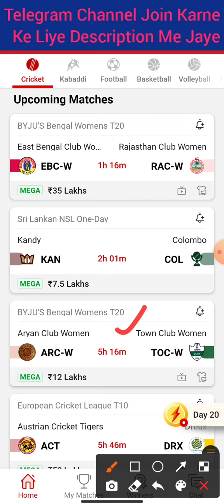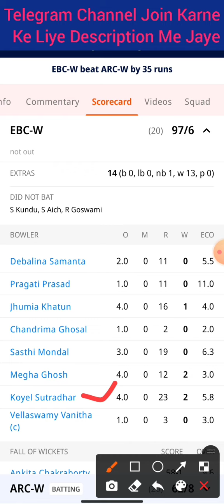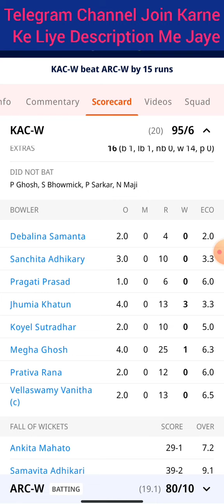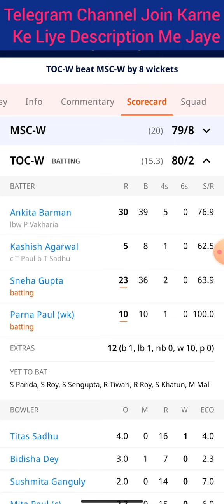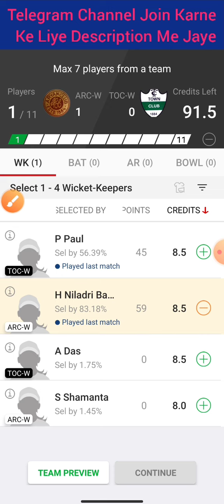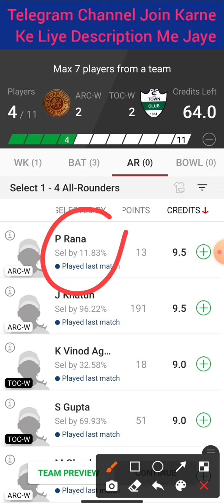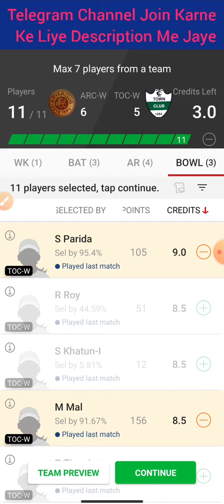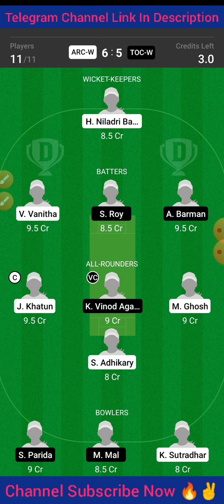ARC-W vs TOC-W DREAM11 | ARC-W vs TOC-W Dream11 Prediction | BENGAL WOMEN'S T20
✅JOIN TELEGRAM👇:- ( Final Update )

ARC-W vs TOC-W TODAY BENGAL WOMEN'S T20 DREAM11 PREDICTION
EAST BENGAL CLUB WOMEN vs RAJASTHAN CLUB WOMEN DREAM11 BYJU'S BENGAL WOMEN'S T20 PREDICTION

      Own Risk "